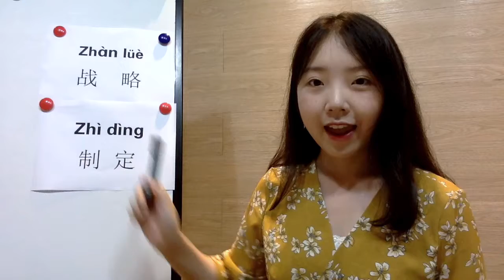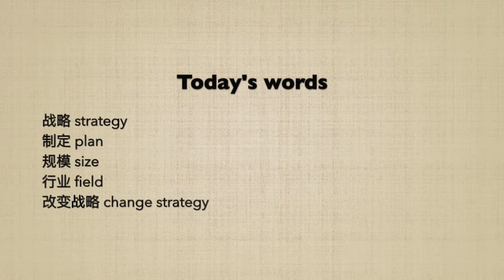Wordshop 20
Chinlingo.com(An interactive Chinese online 1 on 1 learning platform)
1.
战略(zhànlüè) -strategy
制定(zhìdìng) - plan(verb)
规模(guīmó) - size
行业(hángyè) - field

2.
gǎibiàn..zhànlüè
改变..战略
change the strategy of ...